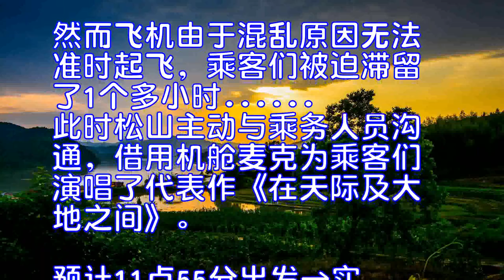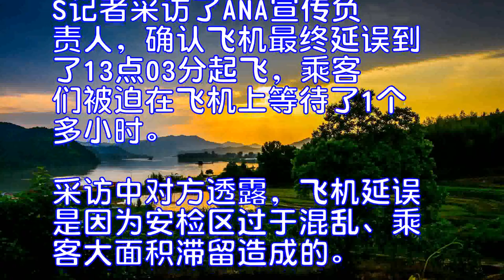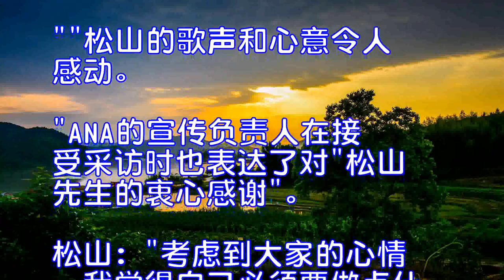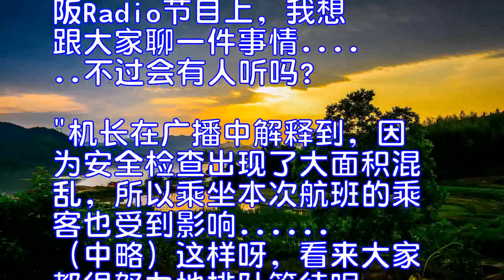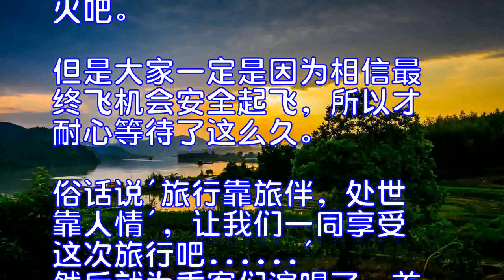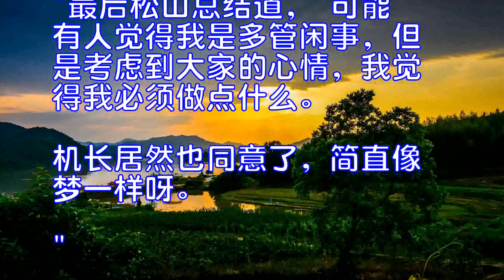手动点赞！松山千春绝妙&quot;神反应&quot;延误机舱内高唱《在天际及大地之间》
近日，日本网友对知名原创歌手松山千春"神反应"的溢美之词不绝于耳。

2017年8月20日午间，松山搭乘从新千岁机场出发的航班准备前往大阪（伊丹）机场。然而飞机由于混乱原因无法准时起飞，乘客们被迫滞留了1个多小时. 此时松山主动与乘务人员沟通，借用机舱麦克为乘客们演唱了代表作《在天际及大地之间》。

预计11点55分出发→实际13点03分出发

机舱内热唱的松山千春。照片出处：（＠FlturOrQP6PMXj6）推特（已获授权）

2017年8月20日，札幌（新千岁）→大阪（伊丹）的ANA（全日本空输）航班原计划11点55分起飞，然而时间已过，飞机却无法离港。21日J-CASTNEWS记者采访了ANA宣传负责人，确认飞机最终延误到了13点03分起飞，乘客们被迫在飞机上等待了1个多小时。
采访中对方透露，飞机延误是因为安检区过于混乱、乘客大面积滞留造成的。"期间机内一直播放向乘客致歉的广播"。
21日，在场的1位乘客接受了本刊记者的采访，当事人介绍，当时机舱内的氛围"十分紧张，因为延误的原因是安检区混乱，包括我在内，不少乘客都感到十分烦躁"。其他乘客也表示"在飞机里面坐了整整1个小时，一直盼着起飞~"
就在飞机延误了将近1个小时、也就是12点50分的时候，一位明星乘客的登场打破了僵局。著名原创歌手松山千春突然起身，使用机舱麦克开始讲话。据1位乘客回忆，松山表示"这种事情很少发生。大家都很努力配合，请大家稍安勿躁。"然后还清唱了代表作 《在天际与大地之间》的开头部分。
"无尽的天际之中，辽阔的大地之上，什么时候才能抓住自己的幸福呢。"松山清唱。
"最后种种不快云消雾散，旅途乐趣盎然。"
松山清唱完毕后，深情地对乘客说道，"祝愿大家此次旅行及今后的人生都一帆风顺。辛苦大家耐心等待，谢谢大家。"机舱中响起了雷鸣般的掌声。一位乘客回忆道，"演唱结束后，机舱内的氛围缓和了不少，乘客们不再抱怨，高声叫好，就像刚开了一场即兴演唱会。"
接受采访的乘客们一同表达了对松山的谢意。"之前的种种不快云消雾散，旅途乐趣盎然，非常感谢。""松山先生风度翩翩，安抚了乘客的不快，十分令人感动。尽管只是简陋的机舱，但是大家好像参加了演唱会一般，度过了一段美好时光。""松山的歌声和心意令人感动。"
ANA的宣传负责人在接受采访时也表达了对"松山先生的衷心感谢"。
松山："考虑到大家的心情，我觉得自己必须要做点什么"
抵达大阪后，松山直接前往大阪OBCRadio摄影棚，参加了当天（8月20日）21-22点直播的晚间固定节目 "松山千春的ONTHERADIO"录制。
节目将要结束的时候，松山平静地讲述了当天机舱事件的前因后果，"在热情的大阪Radio节目上，我想跟大家聊一件事情. 不过会有人听吗？
"机长在广播中解释到，因为安全检查出现了大面积混乱，所以乘坐本次航班的乘客也受到影响. （中略）这样呀，看来大家都很努力地排队等待呢。尽管如此，航班仍然延误了。机舱中的氛围愈发紧张，大家明白吗？氛围糟透啦（笑）。"
松山起身寻找机舱乘务员。"我说'不好意思，大家看起来很焦躁，能借用一下麦克吗？'，工作人员回答说'需要跟机长请示一下'。机长很快回复同意，对方对我说，'请按下按钮说话吧'"
接下来，"我用麦克说，'千岁机场出发，前往伊丹机场的各位旅客大家好，我是松山千春。大家系好安全带已经等待了1个多小时。相信大家心情不快，很想发火吧。但是大家一定是因为相信最终飞机会安全起飞，所以才耐心等待了这么久。俗话说'旅行靠旅伴，处世靠人情'，让我们一同享受这次旅行吧. '然后就为乘客们演唱了一首《在天际与大地之间》。"
松山回忆后苦笑道，"我唱了40年的歌，但是用机舱麦克唱歌还是第一次呀（笑）。"最后松山总结道，"可能有人觉得我是多管闲事，但是考虑到大家的心情，我觉得我必须做点什么。机长居然也同意了，简直像梦一样呀。"